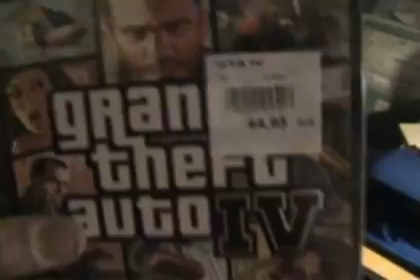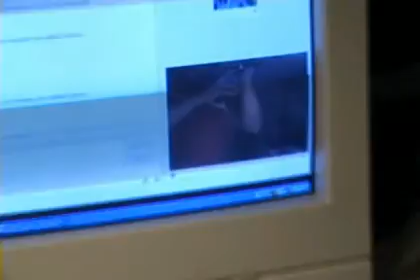Asus A8V-VM Osa.2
jatkoo edelliseen